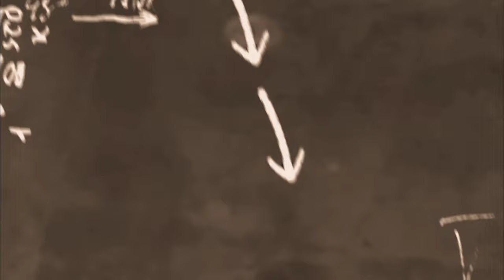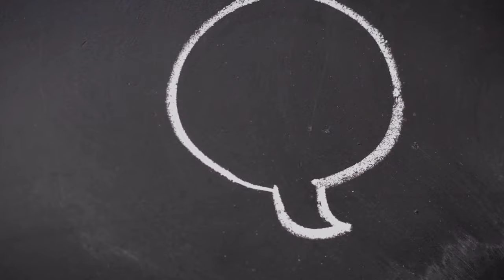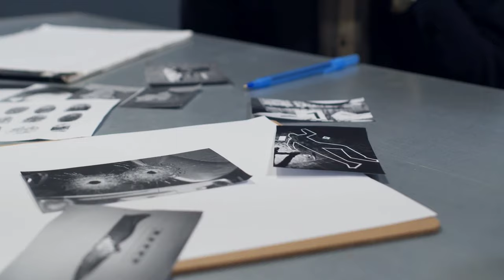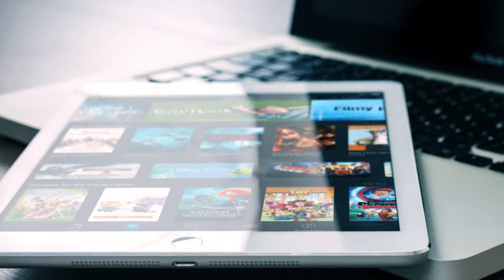How does movies affect us??? | Ignite Sight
Hey guys! We're back with our another video titled "HOW DOES MOVIES EFFECT US???". We all love watching movies but we all should know that in what manner those things are affecting us. so we hope this video will add up something to your knowledge and help you to enhance your sight. :-)

Goodbye till the next video, we'll come up with a new one very soon. Any kind of suggestion you may give in the comment box too.
See you all, till then, bye bye :-)

Photos and Video clips used in this video are taken from PEXELS APP